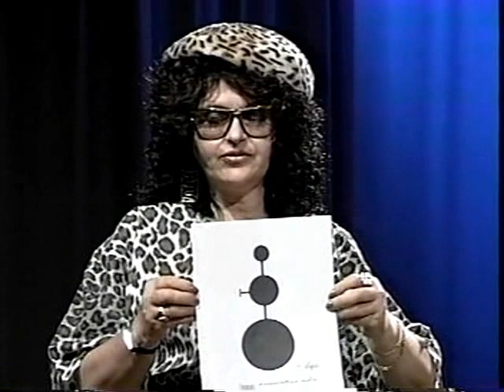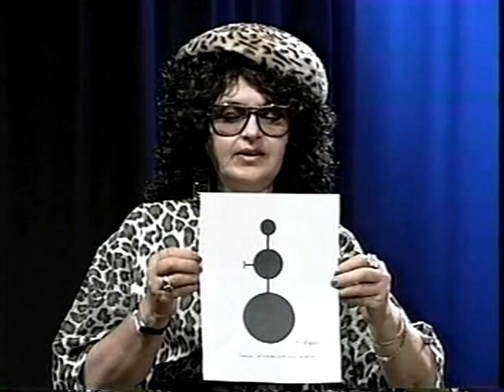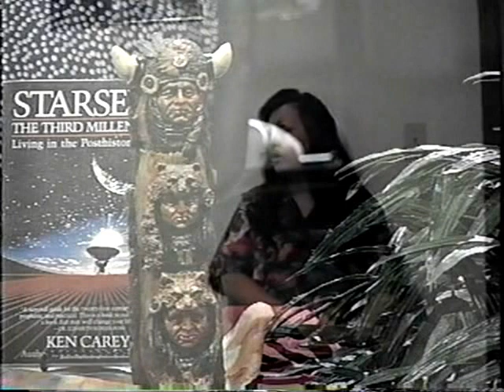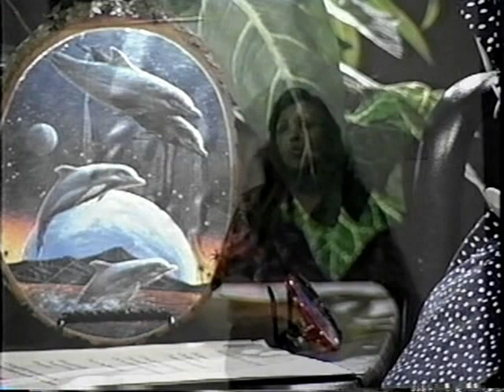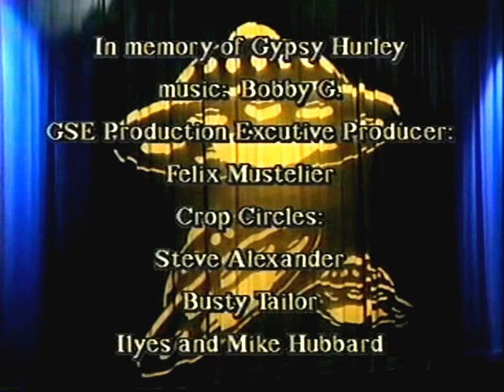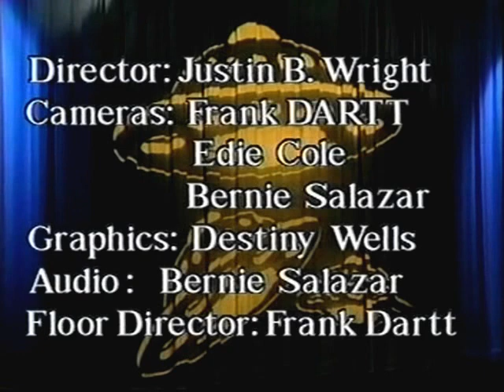A visit with a person of High Strangeness Starseed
Long before Ancient Aliens some of us had Theories. We try to relay them in a primitive way. So here is an example